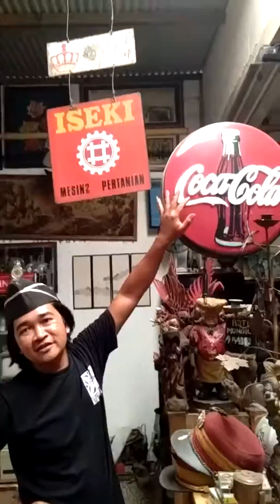Penemuan barang barang purbakala zaman batu